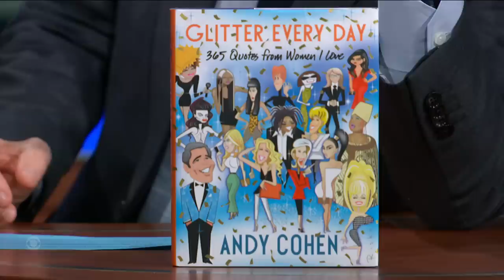What Meryl Streep Said After Watching Andy Cohen Play Charades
In part two of his interview with Stephen, "Glitter Every Day" author Andy Cohen recounts the story of acting out the title of a Norah Jones song during a game of Charades, much to the delight of Meryl Streep who was watching and reportedly said, "I don't know what he's doing but I never want him to stop." Keep watching for the third and final part of Andy's hilarious interview with Stephen Colbert.